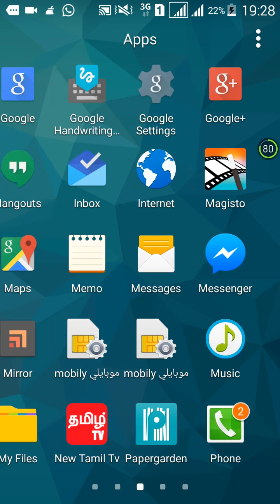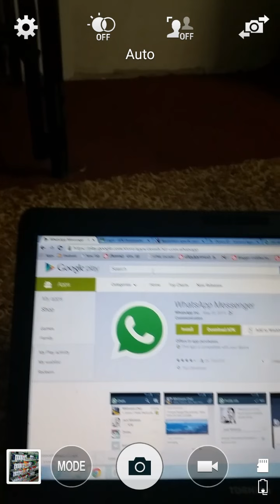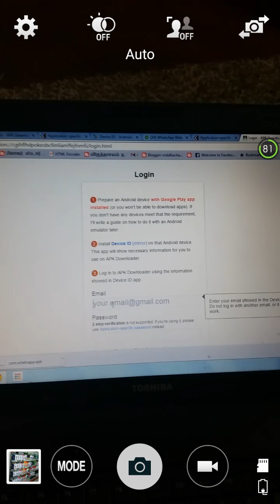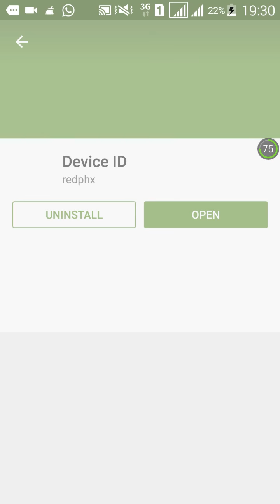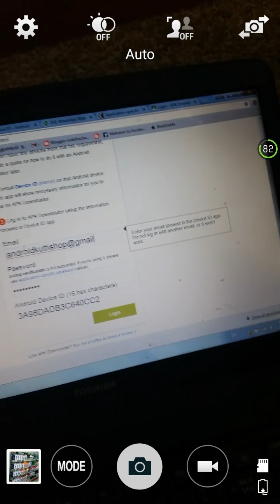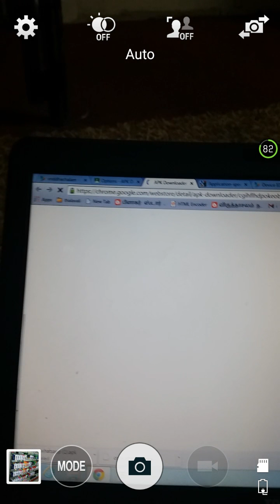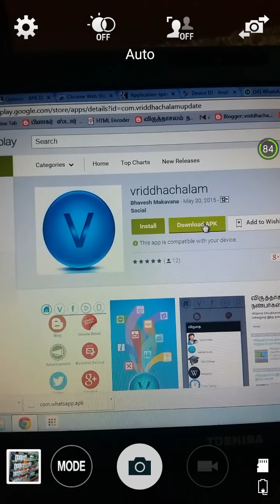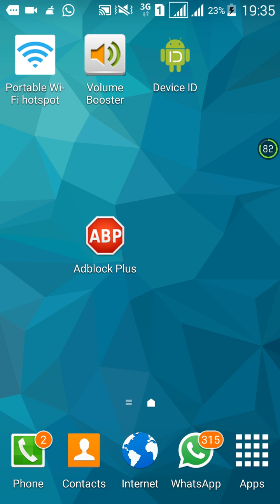16.HOW TO DOWNLOAD PLAYSTORE APPS COMPUTER-TAMIL